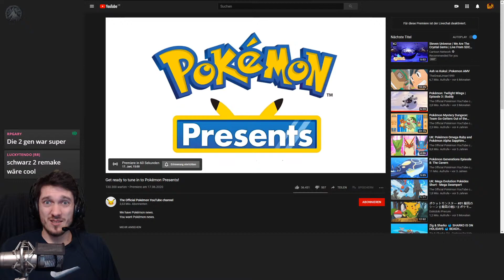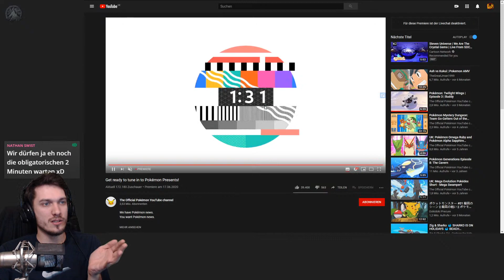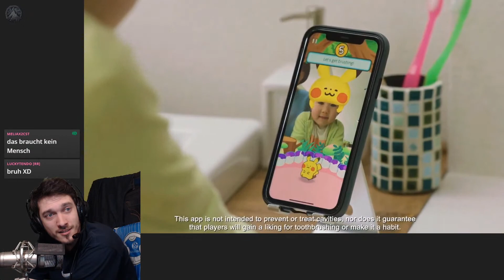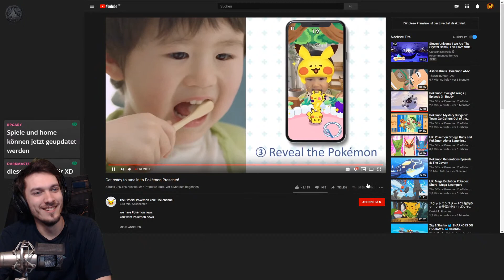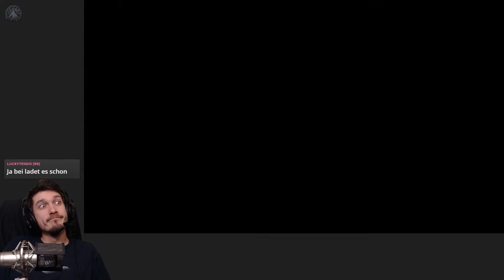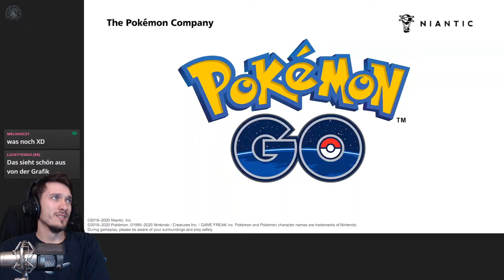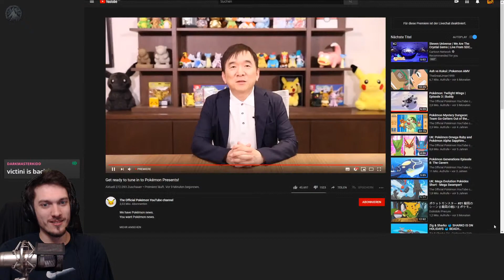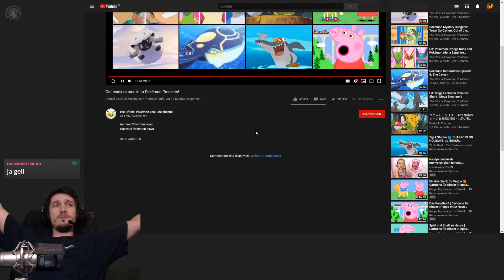POKÉMON ZÄHNEPUTZEN! Hurra... Oh und Snap! yay? ZERAORA RAID HEY!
— Werde ein aktiver Teil der Community —

• Postfach: Hab noch keins, haha :'(